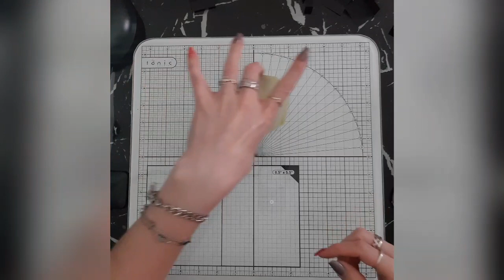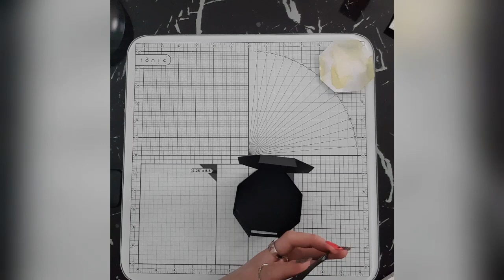Tuto boîte octogonale Scrapbooking, rangement ATG, boîte facile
Aujourd'hui je vous propose un nouveau style de boîte qui pourra servir à ranger des fonds pour ATG ou tout genre de petites choses 😁

Merci à vous de me suivre ❤